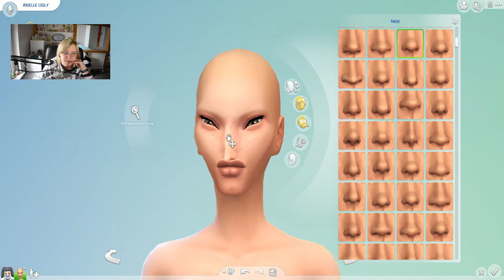Ugly To Beauty Challenge in Sims 4, aber mit einem "Twist" 💕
Ugly to Beauty geht immer oder?!

➡️ Origin-ID: muligurly